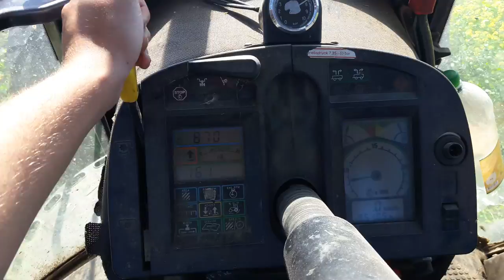Будни тракториста 2 сезон 2016, John Deere 6680 на заготовке сена, второй укос м5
Важный фактор получения сена высокого качества - уборка трав в ранние фазы вегетации. Высокое содержание питательных веществ и витаминов в молодых травах объясняется прежде всего их облиственностью. В листьях содержится в 2-2,5 раза больше переваримого протеина и в 10 раз больше витаминов, чем в стеблях. В молодых бобовых травах на долю листьев приходится 40-50% массы. По мере старения растений соотношение листьев и стеблей меняется в сторону увеличения последних, резко снижаются содержание питательных веществ и их переваримость.
Фазы развития кормовых культур довольно быстро сменяются. Поэтому уборку трав на сено по каждому типу сенокосов следует начинать в оптимальные сроки и заканчивать в течение 8-10 дней. Задержка со сроками уборки приводит к неоправданно большому недобору наиболее ценных питательных веществ. Так, при уборке клеверно-злаковой смеси в период бутонизации в 1 кг сухого вещества сена содержится 150 г переваримого протеина, 270 г клетчатки, 35 мг каротина, в конце цветения - 90, 360 и 12 мг соответственно. Переваримость протеина при этом снижается с 65 до 45%, а клетчатки - с 64 до 52%. Количество переваримого протеина в 1 кг сена снижается с 98 до 40 г, кормовых единиц - с 0,46 до 0,33. Ранняя уборка трав позволяет получить полноценный второй и даже третий укос.
Заготовка сена

Оптимальный срок уборки бобово-злаковых трав для получения высококачественного сена - фаза бутонизации, злаковых - колошение. Заканчивать их уборку следует в начале цветения.
Скашивание и провяливание трав
 В сухую ясную погоду время скашивания любого типа сенокосных угодий не является определяющим фактором. При выпадении же осадков или утренней росы травы можно скашивать только после хорошего проветривания. В противном случае удлиняются сроки сушки и резко возрастают потери питательных веществ.
Скашивание трав с высоким урожаем зеленой массы лучше проводить в прокос косилками типа КС-2.1, КДП-4, ротационными КРН-2.1, КПРН-3 и др.
При уборке бобовых сеяных трав с плющением необходимо использовать косилки КСП-5, Е-301 и Е-302. Плющение применяют при уборке грубостебельчатых бобовых трав (клевер, люцерна) при содержании их в травостое более 30%. В неустойчивую, дождливую погоду плющение проводить не следует. Это увеличивает потери питательных веществ. Плющение злаковых трав в чистых посевах малоэффективно.

Технология провяливания трав должна обеспечивать быстрое снижение влажности растений до уровня 45-50%, при которой резко тормозятся биохимические процессы и снижаются потери питательных веществ.